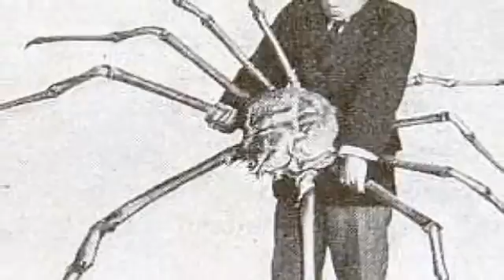7 World's largest Biggest Animal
7 World's largest Biggest Animal